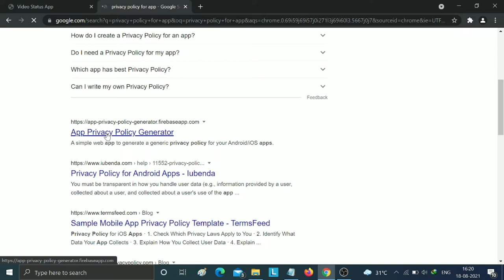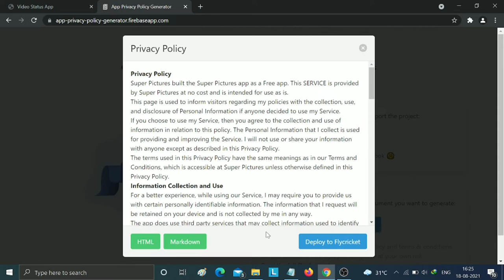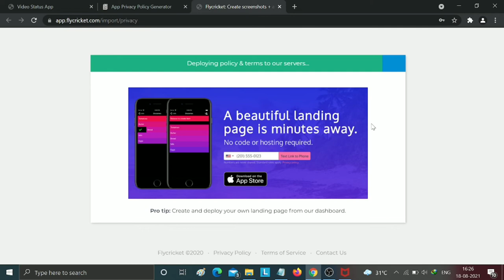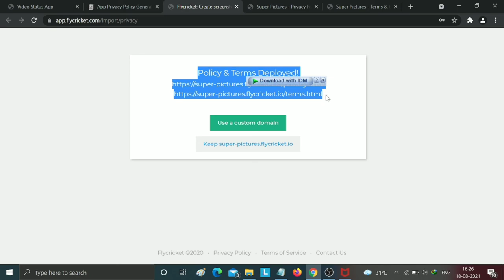How to generate Privacy Policy for App 2021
App Privacy Policy Generator for App
A simple web app to generate a generic privacy policy for your Android/iOS apps

How do I create a privacy policy for an app?
Can you get a privacy policy for free?
Can I use privacy policy generator?
How do I create a privacy policy?